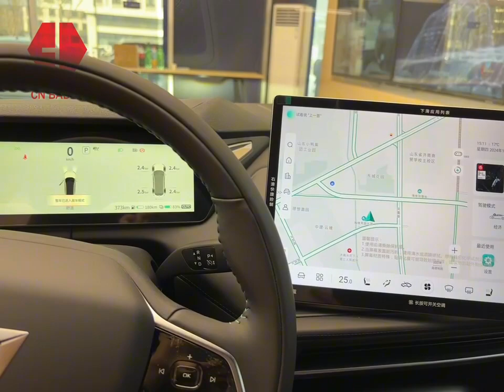Changan Deepal SL03 nuevo cupé energético.